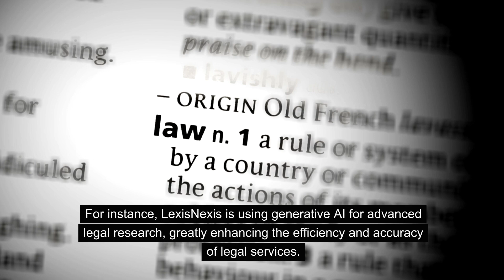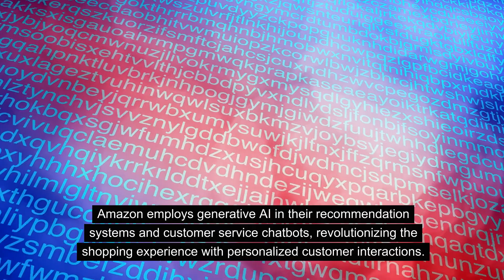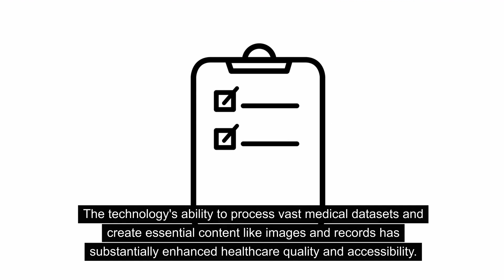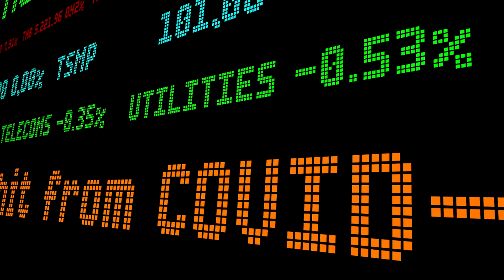Year of Disruption: Top 10 Industries to be Lifted by Generative AI in 2024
This listicle delves into how Generative AI has transformed key industries in 2023, providing insights into its widespread applications and groundbreaking impacts. In 2023, Generative AI has marked a significant turning point in technology, redefining the operational landscapes of various sectors with its innovative capabilities in creating and processing content.

10. The legal and compliance sectors are leveraging generative AI for document analysis and legal research, making operations more efficient. For instance, LexisNexis is using generative AI for advanced legal research, greatly enhancing the efficiency and accuracy of legal services.

9. Automotive: Driving Innovation in Design and Manufacturing

In the automotive industry, generative AI is crucial for design and manufacturing, particularly in autonomous vehicle technology. Tesla, for example, uses generative AI to optimize vehicle design processes and develop autonomous driving technologies.

8. Retail and E-commerce: Revolutionizing Customer Experience

Retail and e-commerce industries have adopted generative AI for personalized marketing and customer service. Amazon employs generative AI in their recommendation systems and customer service chatbots, revolutionizing the shopping experience with personalized customer interactions.

7. Education: Enhancing Learning Experiences

Generative AI in education is enabling the creation of customized learning materials. Coursera uses generative AI to generate personalized learning experiences, demonstrating the technology's capability to adapt and enhance educational content for diverse student needs.

6. Finance and Banking: Automating and Personalizing Services

The finance and banking sector has seen generative AI streamline processes like risk assessment and fraud detection. JPMorgan Chase is applying generative AI in these areas, showcasing how the technology can enhance customer service and operational efficiency in financial services.

5. Healthcare: Revolutionizing Diagnosis and Treatment

Healthcare has significantly benefited from generative AI, especially in areas like drug discovery and personalized medicine. DeepMind's advancements in protein folding for drug discovery exemplify how generative AI is being used to revolutionize disease diagnosis and treatment. In 2023, healthcare saw a significant surge in the adoption of generative AI. It has been particularly influential in drug discovery, disease diagnosis, and personalized medicine. The technology's ability to process vast medical datasets and create essential content like images and records has substantially enhanced healthcare quality and accessibility. Notable examples include Philips using generative AI to simplify complex medical information, aiding patient engagement, and Paige employing the technology for cancer diagnosis with a 70% reduction in detection errors​.

4. Manufacturing: Enhancing Efficiency and Quality

In manufacturing, generative AI is transforming product design and quality control. Siemens uses generative AI to enhance efficiency and product quality, illustrating how the technology can optimize manufacturing processes and workflows. The manufacturing sector witnessed significant breakthroughs in product design, optimization, and quality control due to generative AI. It has revolutionized product design by reducing time and costs, optimizing manufacturing processes, and significantly improving product quality.

3. Media and Entertainment: Driving Creative Content

The media and entertainment sector is utilizing generative AI for content creation and audience engagement. Spotify's use of generative AI for music recommendation systems and personalized playlist curation highlights its role in enhancing creative content and user experience.

2. Economic Contribution: A Trillion-Dollar Impact

Generative AI's economic impact is enormous, with the potential to add trillions to the global economy. McKinsey & Company's research underscores this potential, highlighting generative AI's role in economic growth and innovation. The economic impact of generative AI is staggering. It's estimated that generative AI could add between $2.6 trillion to $4.4 trillion annually to the global economy across various use cases​​.

1. Widespread Adoption and C-Suite Involvement

Generative AI's widespread adoption is evident in its integration across multiple business functions. Google's extensive use of generative AI, influencing strategic decision-making at the highest levels, demonstrates the technology's importance in corporate strategies and investment. A third of organizations surveyed are using generative

This listicle recaps the profound influence of Generative AI across various sectors in 2023, emphasizing its role in revolutionizing industries and contributing to economic growth.